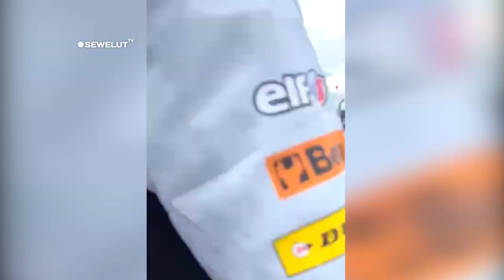TOPI CAPING PETANI MENDUNIA 😍 ❗ LIVE SUASANA PERSIAPAN MOTO2 MANDALIKA